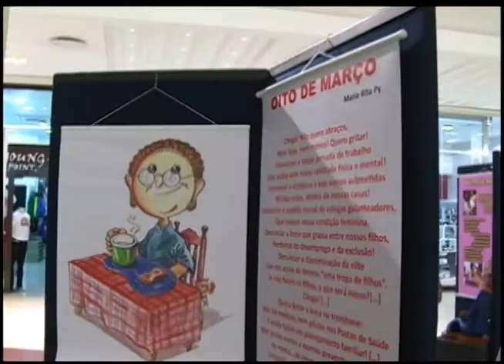Jornal da UFSM - Quinta - 20/03/2014